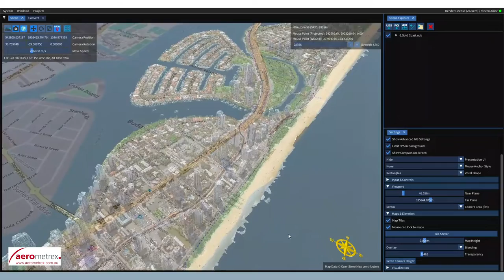Euclideon Vault short Introduction